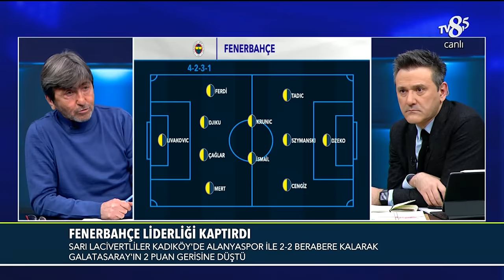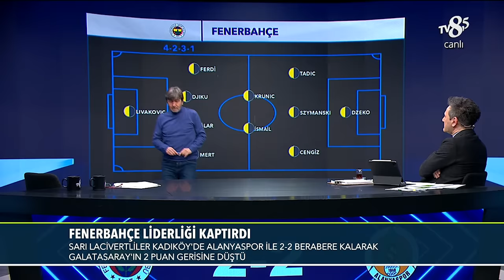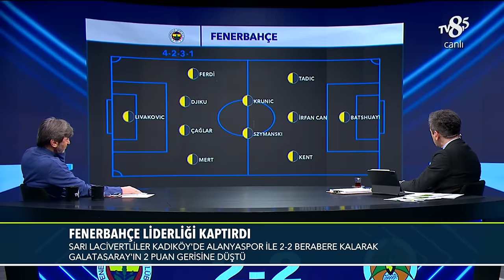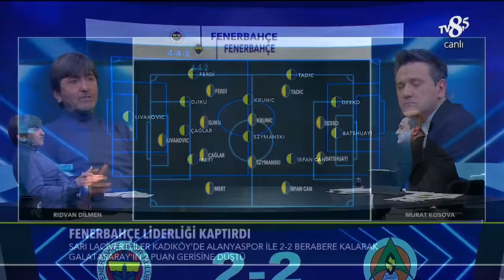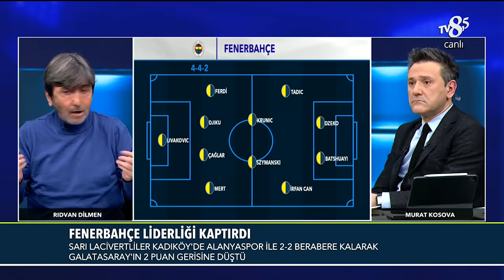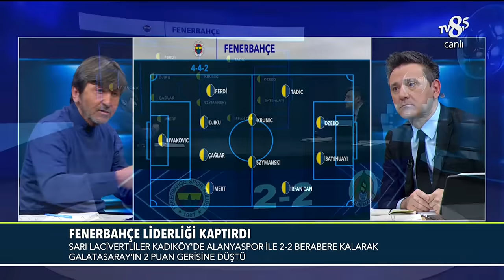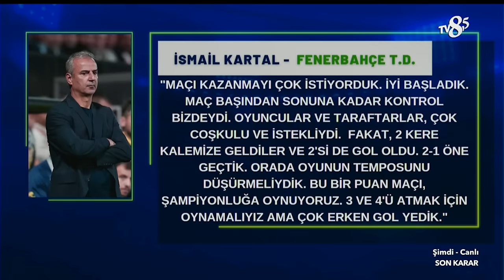Fenerbahçe - Alanyaspor | %100 Futbol | Rıdvan Dilmen & Murat Kosova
Rıdvan Dilmen, Fenerbahçe'nin evinde Alanyaspor ile 2-2 berabere kaldığı maçı yorumladı.